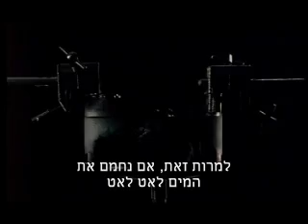צפרדע במים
סרטון על שינויי אקלים